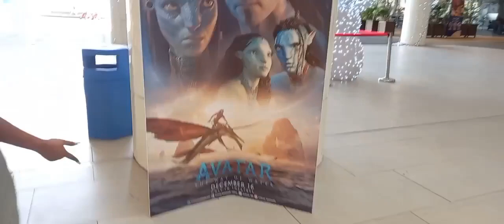TWO RIVERS MALL NAIROBI KENYA 🇰🇪/The biggest ferries wheel in Africa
Hey guy I hope this video gives you the motive to vist the place. it has a new cinema its fantastic.  Has so many fun games and delicious food and drinks to your liking.  it's has the biggest ferries wheel known as 'THE EYE OF KENYA'. Its a fantastic place to make your next visit.

comment and tell me what other places should I video next.